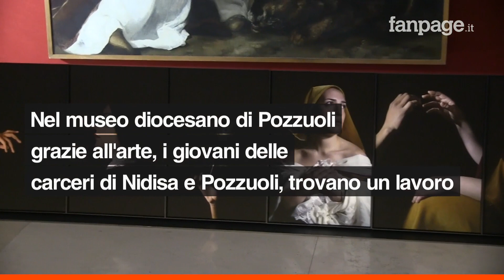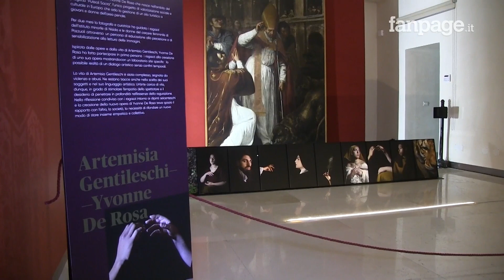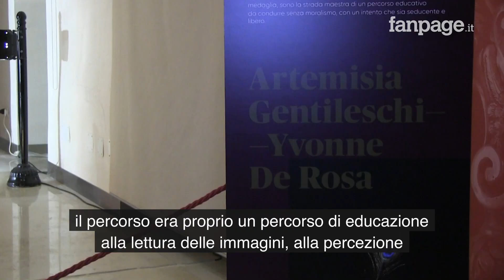"Puteoli Sacra", l'arte che porta lavoro ai giovani in carcere a Nisida e Pozzuoli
La diocesi di Pozzuoli ha messo a disposizione dei ragazzi delle carceri di Nisida (minorile) e Pozzuoli (femminile) il museo diocesano e la cattedrale per farne un attrattore turistico. Nasce così "Puteoli Sacra" da un'idea di Gennaro Pagano: "Sono già 6 i ragazzi con contratto di lavoro che vengono dalle carceri di Nisida e Pozzuoli - spiega a Fanpage.it - anche dalle macerie può rinascere il bello, una bellezza che già c'era prima ma che avevamo dimenticato". Tra i ragazzi che lavorano nel polo museale Dragona Ivanovic e Tajeb D'Andrea che si occupano dei turisti e dei percorsi artistici. "Per me è stata una svolta di vita" spiega Dragona a Fanpage.it. I ragazzi sono stati inseriti in un percorso artistico con Yvonne De Rosa, a partire da Artemisia Gentileschi: "Mi hanno raccontato le loro storie, la loro Artemisia Gentileschi, e da questi racconti, da queste visioni è nato un polittico che abbiamo realizzato insieme - racconta l'artista a Fanpage.it - la qualità della vita di questi ragazzi migliora anche grazie all'arte, tutti ne abbiamo bisogno, ma soprattutto loro"